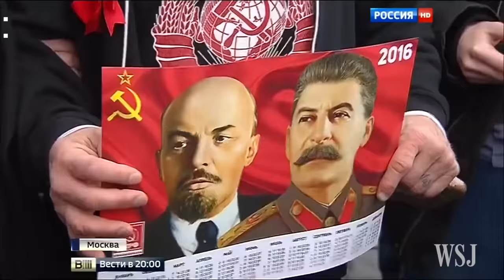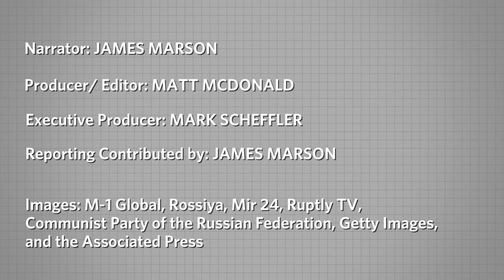U.S.-Born Fighter Is New Face of Russia's Communist Party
Mixed Martial Arts fighter Jeff Monson was born and raised in the U.S., but he feels he has a Russian "soul," so much so that he's pursued citizenship and agreed to promote the Communist Party. Photo: Getty.